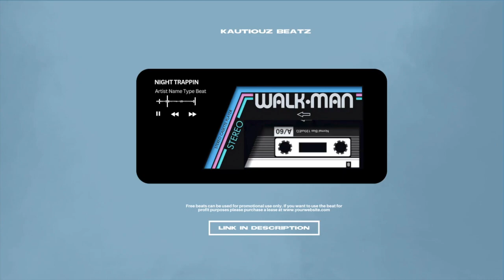(FREE) type beat"NIGHT TRAPIN"free trap type beat 2024 smooth type beat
original trap type beats night trapin and tutorials.
smooth trap type beat 2024
free type beat ype beat
beats made on native instruments MK3
hip hop
r&b